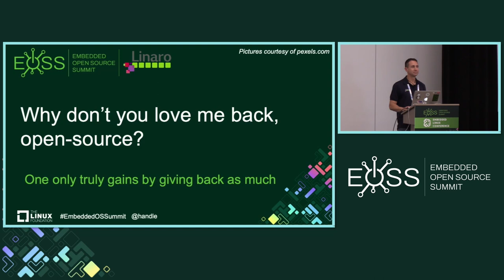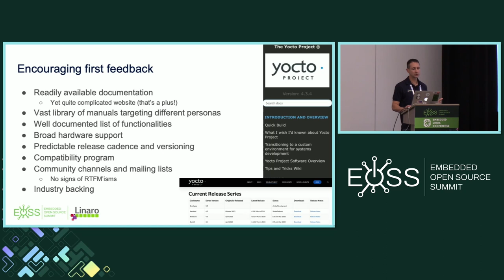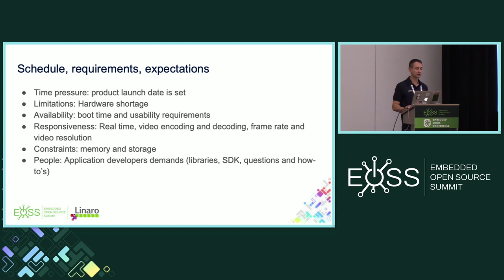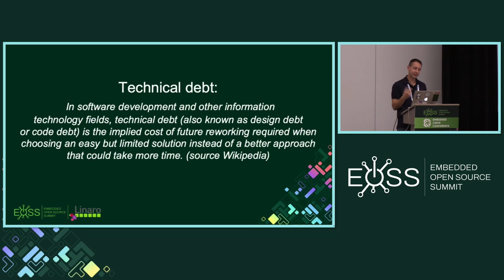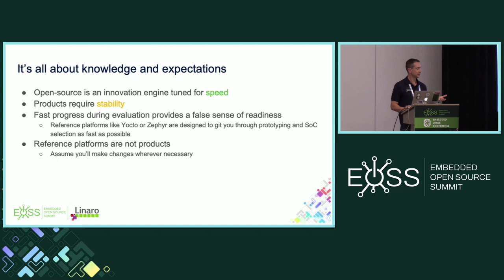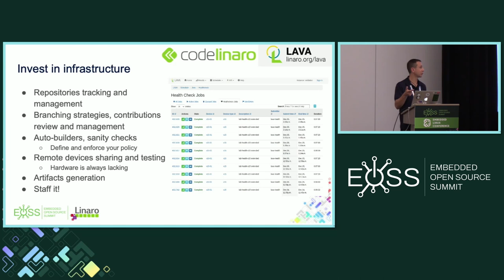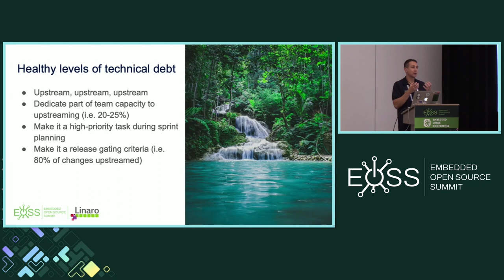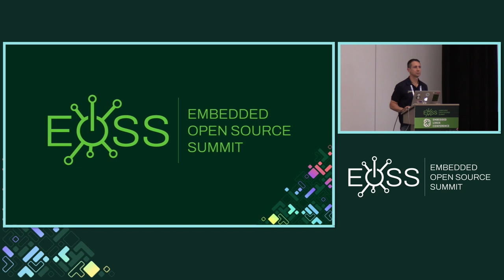Sponsored Session: Why Don't You Love Me Back, Open-source Software? - Davide Ricci, Linaro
Open-source, love at first sight, but will open-source love you back? Bringing open-source software to the altar of a product launch and then keeping it healthy can be challenging and require constant work. Many give up, and what was love at first sight ends up in disillusion and break-ups. Those who manage to reset their expectations, though, and go through the different phases of bring-up, stabilization, verification, validation, and certification all the way to launch day come out stronger. Like so often in life, respect and success require work on both sides.  And one only truly gains by giving back as much.